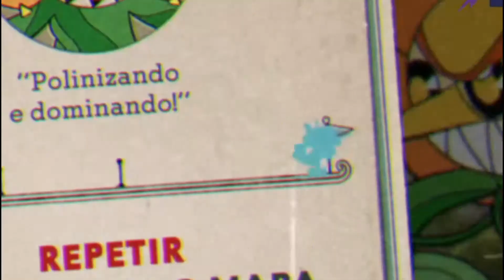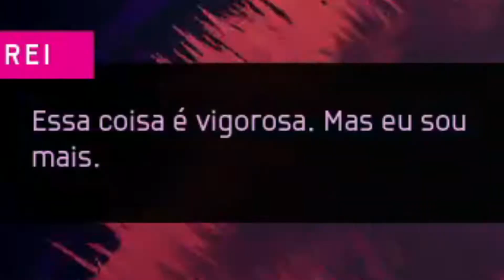A VOLTA DA QUINTA DO QUINTAS! (CRÉDITO SOCIAL CHINÊS EDITION) | CLIPÕES SEMANAIS DO QUINTAS #64